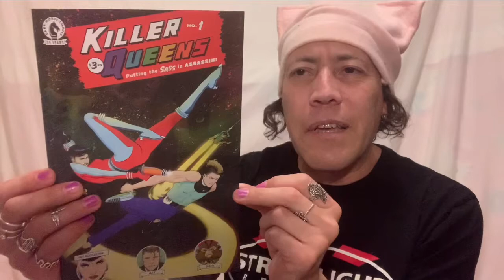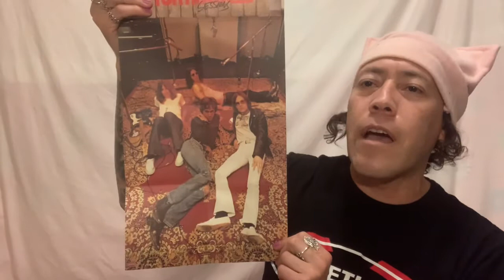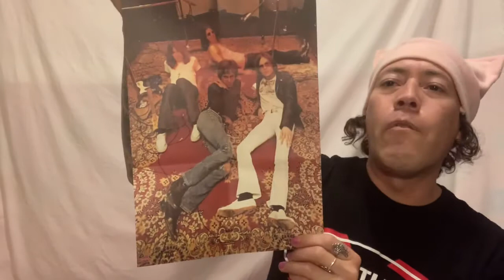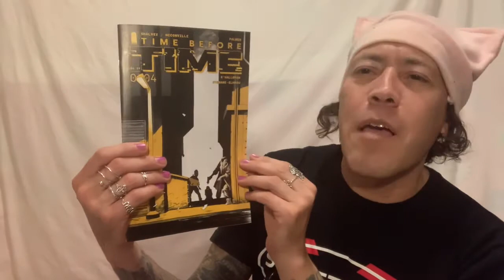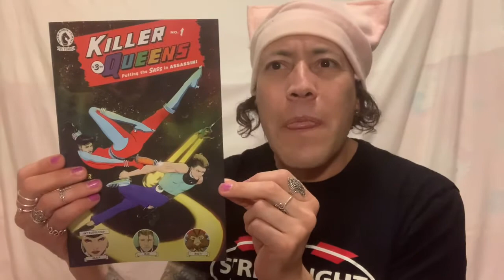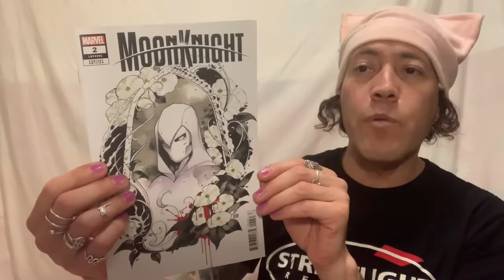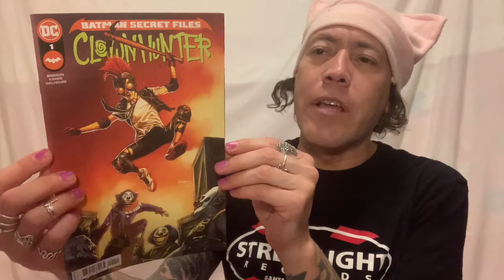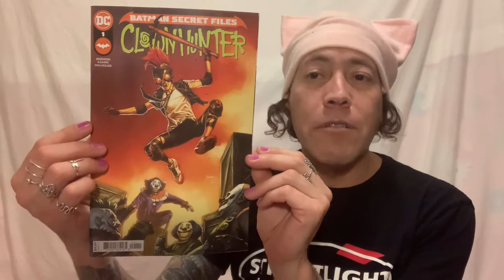Best Comics of the Week 8.18.21 - Marjorie finnegan moon knight - breakout character NCBD Haul